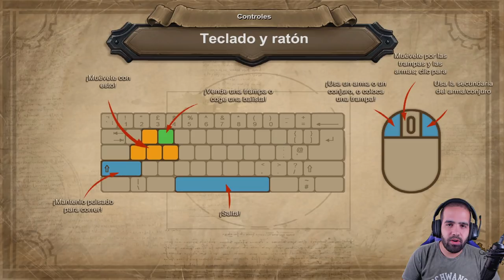TOWER DEFENSE DE MATAR ORCOS • Orcs Must Die! #1